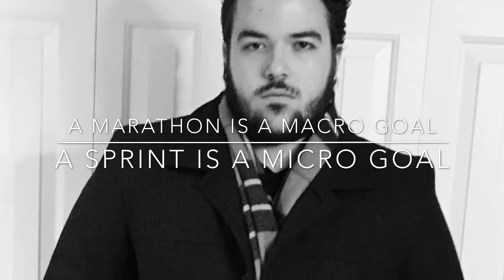AnthonyBryanTV Ep. 7 Marathon and a Sprint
Marathon's are your macro goals, the big goals that are broad.
Sprint's are your micro goals, the small goals or checkpoints that help you get to the finish line and can be done in a specific time frame using SMART goals.
SMART goals are goals that make your success measurable while reaching for your marathon goal.